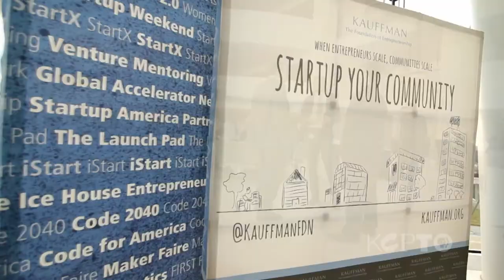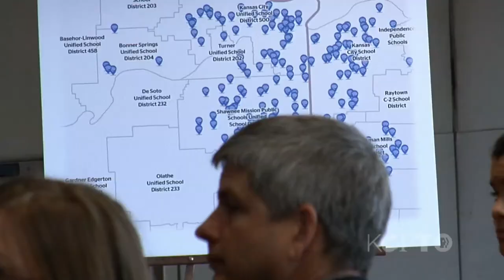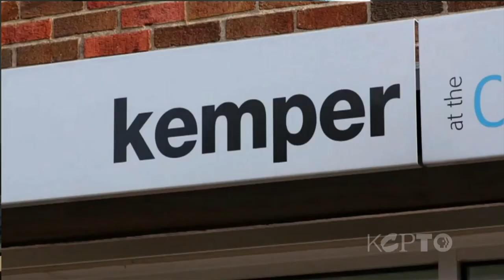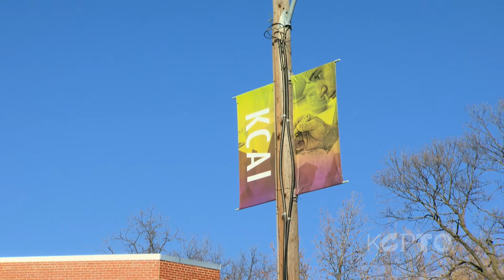The Local Show - December 13, 2012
Meet local actor Gary Neal Johnson. And, more than a dozen U.S. mayors rolled into town along with political and thought leaders from around the country to convene at the Kauffman Center for the Performing Arts for the "City Age Summit on the New American City."Also, about a quarter of Kansas Citians don't have broadband internet access at home. Time Warner Cable has a program to help. And lastly, The Local Show welcomes Jacqueline Chanda, the new head of Kansas City's Art Institute.